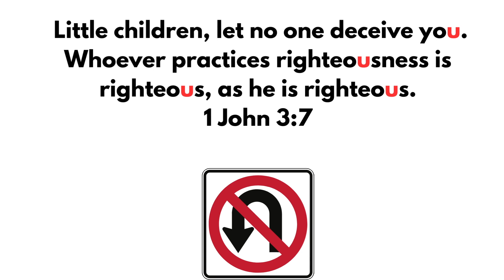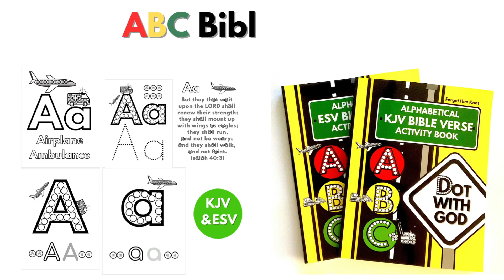ABC Bible Memory Verses for Kids - Letter U